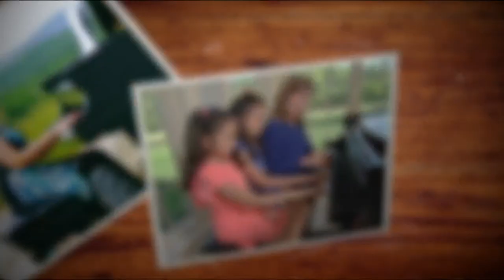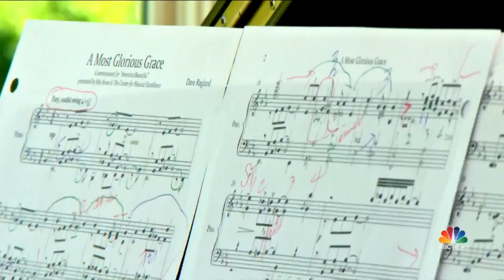Iconic American Song Reimagined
The song, “American the Beautiful,” is very special for professional pianist Min Kwon, who moved to the U.S. from South Korea at 13. During the pandemic, Kwon started a project with more than 70 composers to create different versions of the song to fit the many moods of America.